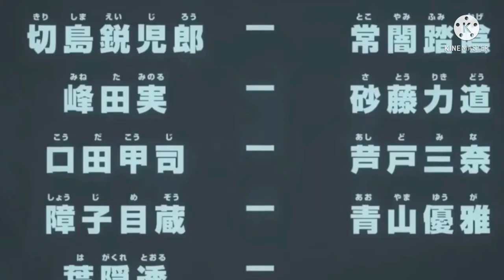Cellophane: Homecoming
..I recreated the Spider-Man: Homecoming teaser trailer ..
But instead with a major twist, this includes the anime shonen.. My Hero Academia.

This trailer is not perfect, unless you say it is of course 😅

I also used Hanta Sero, his abilities are similar to Spider-Man, except he shoots sticky tape out of his elbows ..

Hope you enjoy, my trailer recreation of Spider-Man: Homecoming .

Be on the look out for more trailer recreations to come .. here on @h4ntasero .